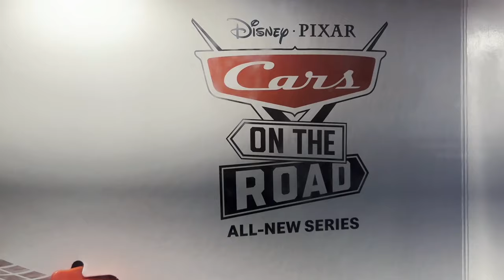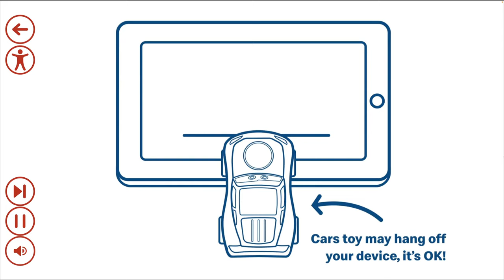Cars on the Road Happy Meal Toys from McDonald's - In-store video, commercial & in-app game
Cars on the Road McDonald's Happy Meal toys have been released today (September 20, 2022). In this video, we'll share our visit to McDonald's to offer a closer look at the cars. Then, we included the official Cars on the Road Happy Meal commercial (1:44), the individual car promo videos (2:00) and the full walk-through of all of the play animations available within the app (3:44).